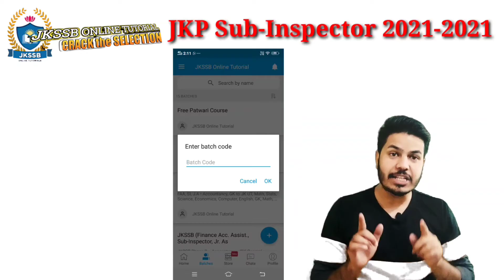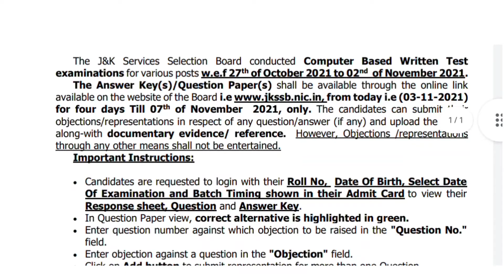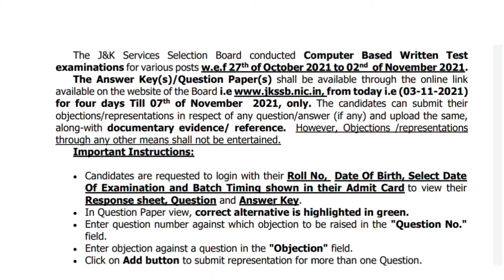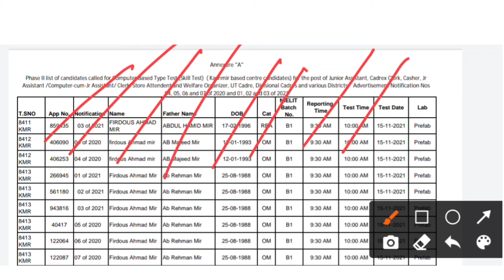🔥 JKSSB Important Update today.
JKSSB Important Update - jkssb important updates.

jkssb two important updates - big update || official notification || important for all candidates ✔. jkssb fresh update |  official notification. important update for jkssb aspirants.

🛑Free Lectures Playlist for -  Finance Account Assistant Exam 2021.

Topic Covered

Jkssb new press release out
jkssb new notifications out